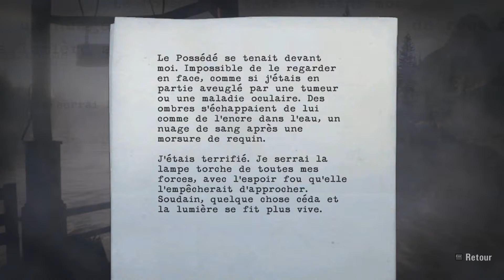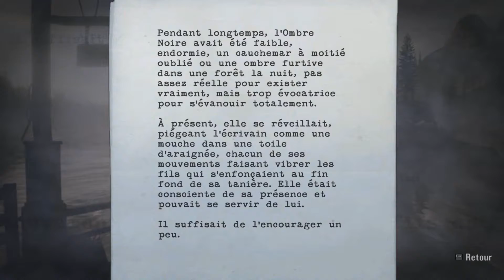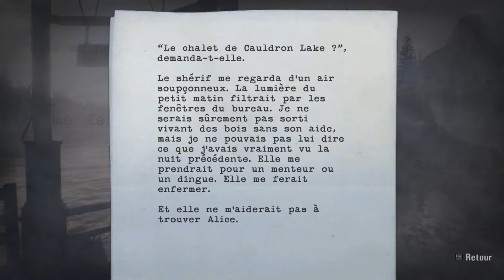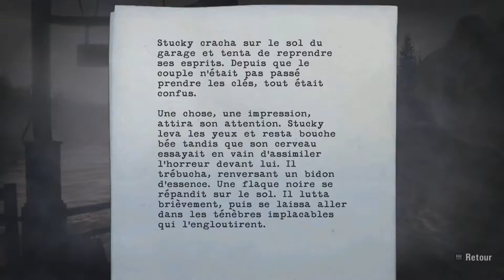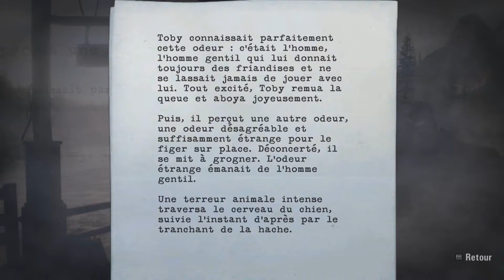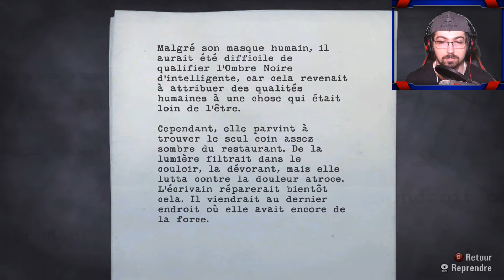GK Fait Son Show sur Alan Wake Ep 3 "L'amour carcérale"